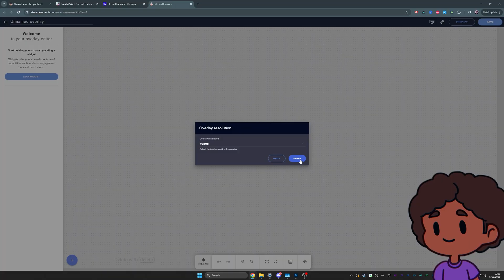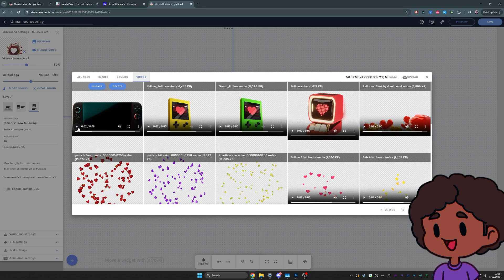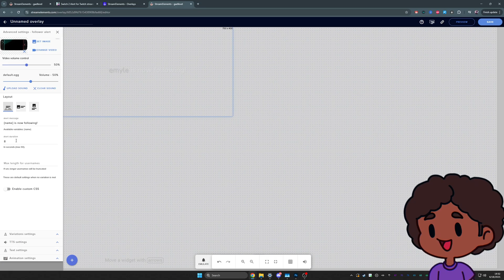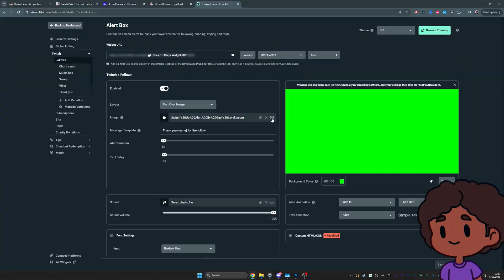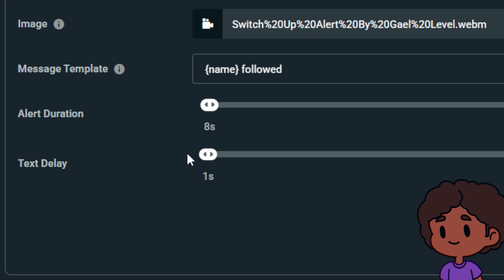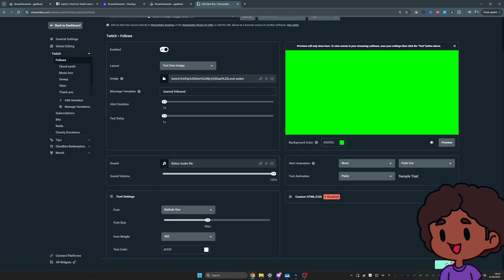How to setup This Switch 2 Animated Stream Alert for FREE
Download this free animated 3D stream alert inspired by the Nintendo Switch 2. Perfect for Twitch, YouTube, or Kick streamers looking to upgrade their alerts with a clean and eye-catching design. In this video, I’ll show you how it works and how to set it up in OBS Studio through StreamElements and Streamlabs.

TIMESTAMPS:
00:00 Intro
00:20 Streamelement Alert setup
03:06 OBS studio Alert setup
03:34 Streamlabs Alert setup
05:21 Outro